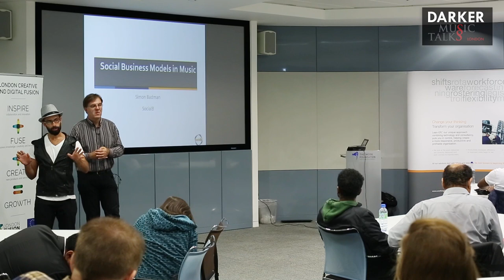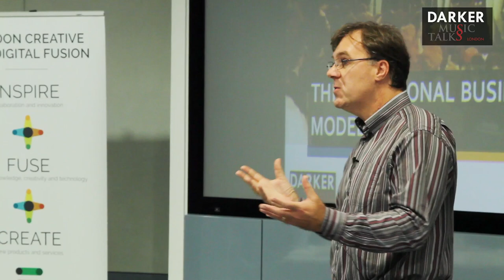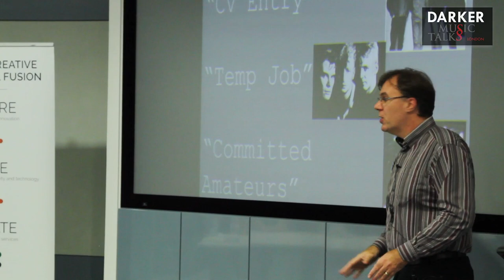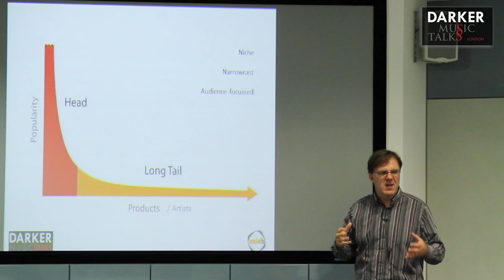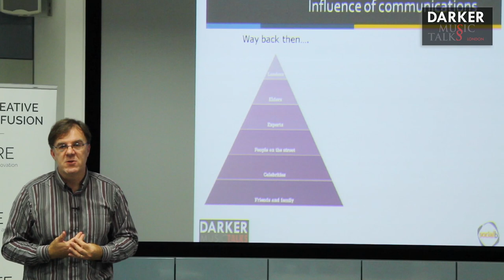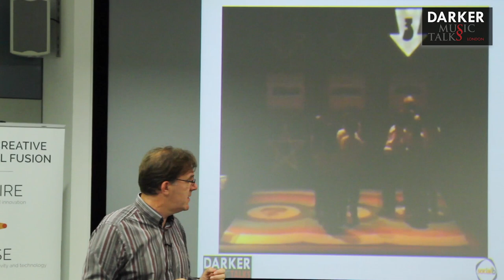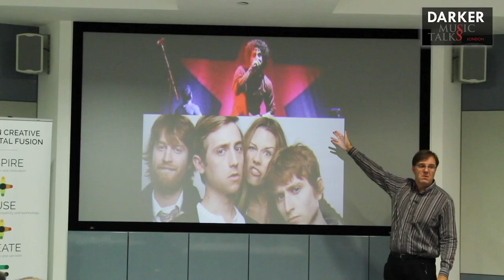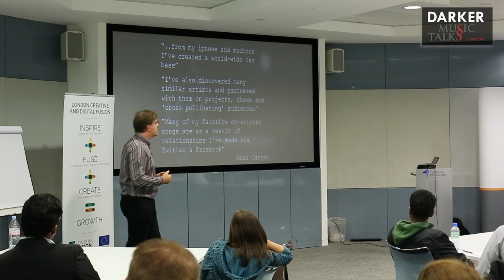Social Business Models in Music (Part #1) - Darker Music Talks London (with Simon Badman)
This is the full discussion with Simon Badman of SocialB, with whom we analyzed how things moved from traditional to social business models. What musicians need to be aware of, which models are in line with the social era mindset and the relationship of social and free.